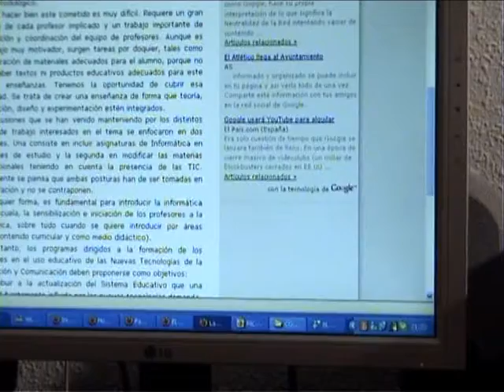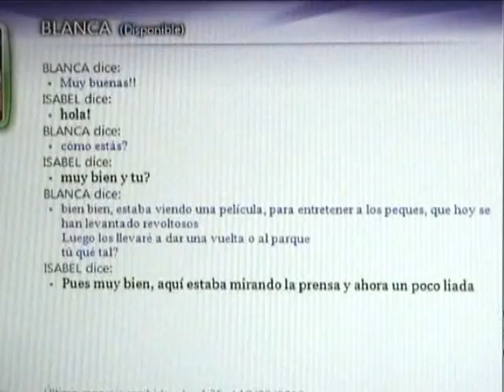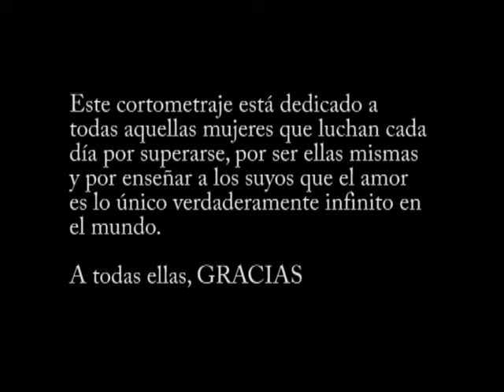ORGULLOSA DE ELLA (Mariel Giraldo, Málaga)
Una profesora navega por internet y trabaja con el
ordenador, mientras su nieta juega a su lado.

Podrás votar por este video durante el periodo de voatcione